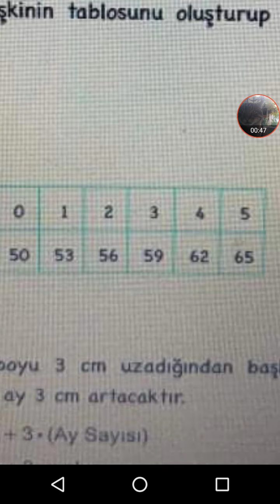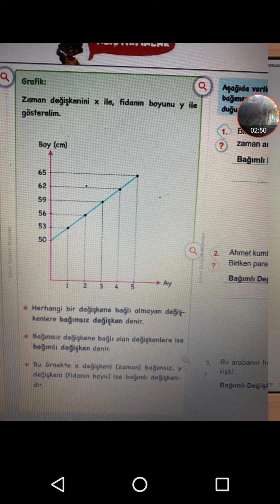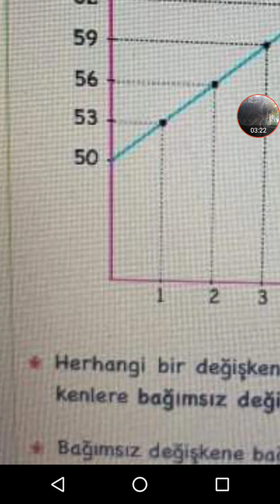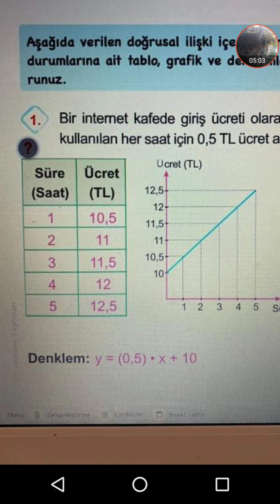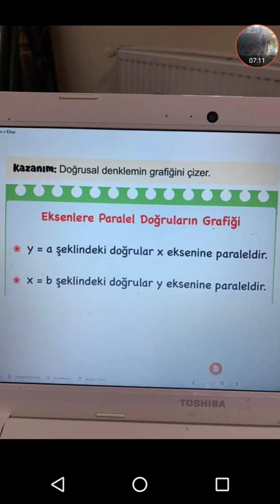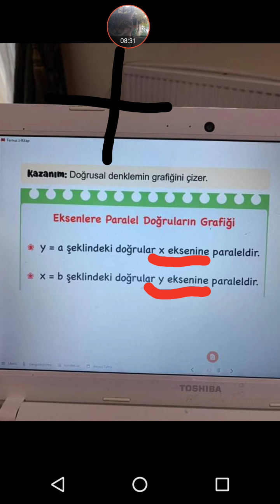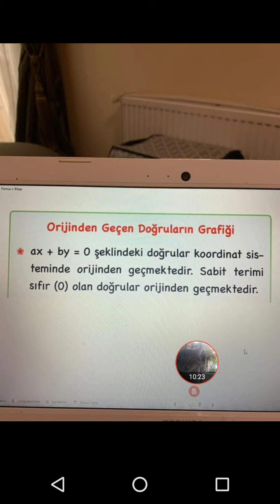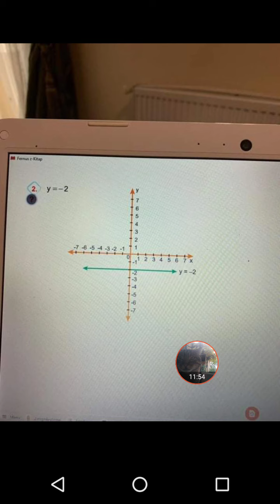8.Sınıf Matematik Doğrusal Denklemler Konu Anlatımı/"Güncel"(2020-2021)